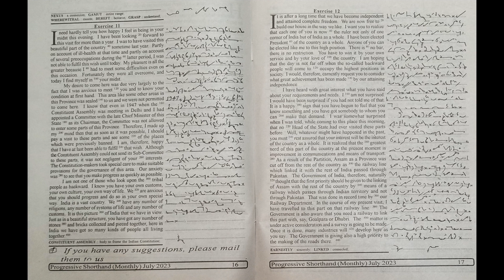Exercise No. 11 - 12, 110 WPM, Progressive July Magazine 2023, English Practice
Progressive Magazine of July 2023 Month of Speed of 110 WPM. I hope this will be helpful for you.